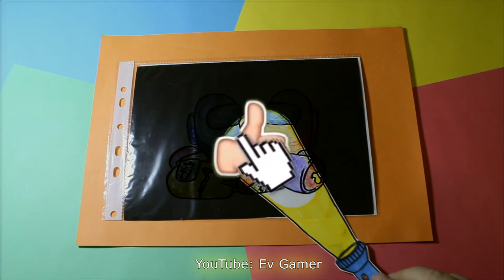Волшебная открытка Амонг Ас (фонарик на чёрном фоне) / AMONG US Flash Light Paper Toy / Paper Craft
Волшебная открытка с фонариком. Амонг Ас.

Very easy!!! Wonderful card. AMONG US magic card.